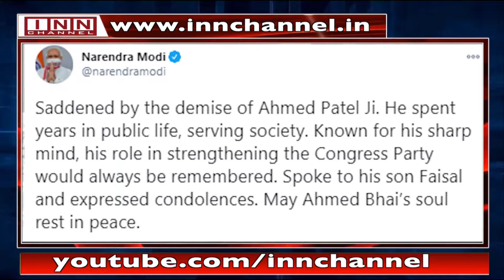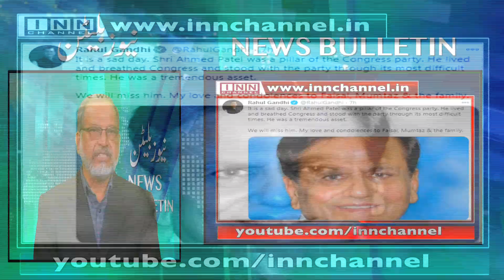News Bulletin 7:30 PM 25th November 2020